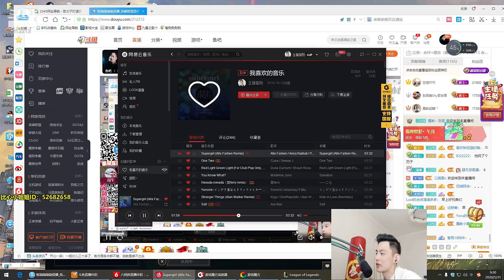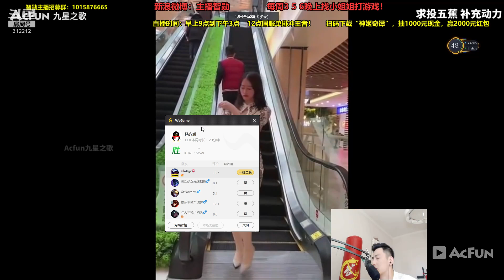【智勋 男刀】逆风打完大龙带队友拯救水晶，直接杀光对面所有人，一波反推赢得胜利！